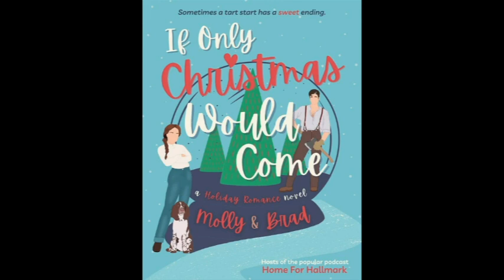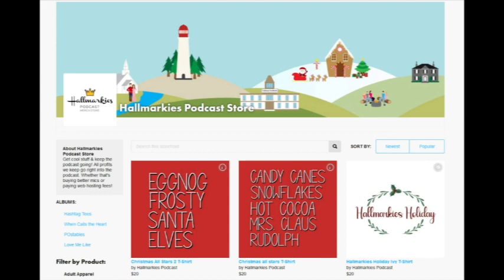Mahogany Cast 4: THE HOLIDAY STOCKING Recap (Dory, Ann, Jazzman, Bree)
Today the team is back to talk about the first Mahogany Christmas movie: THE HOLIDAY STOCKING

or the twitter